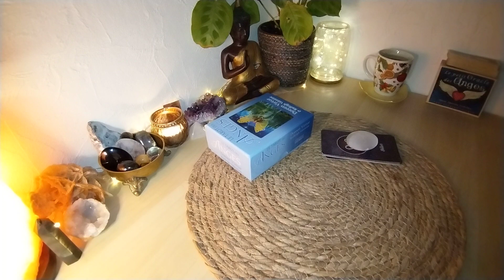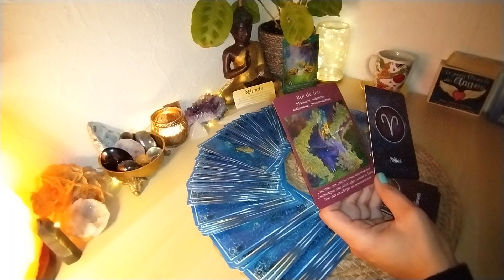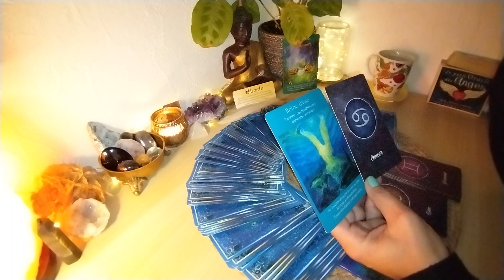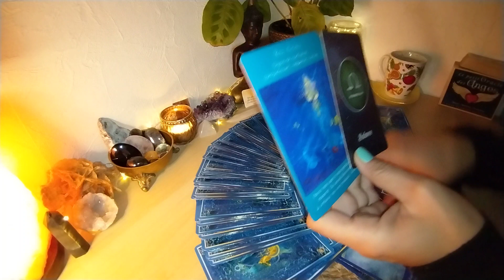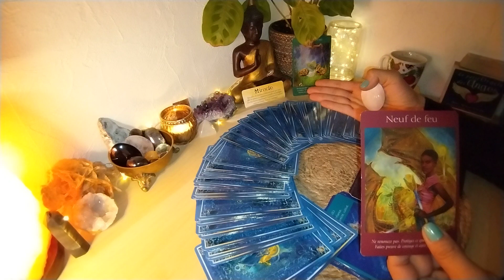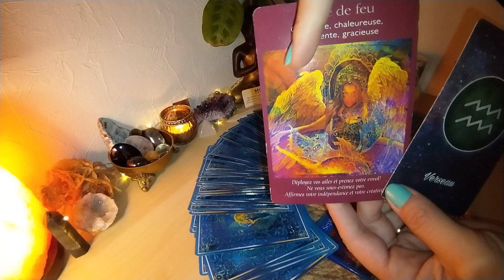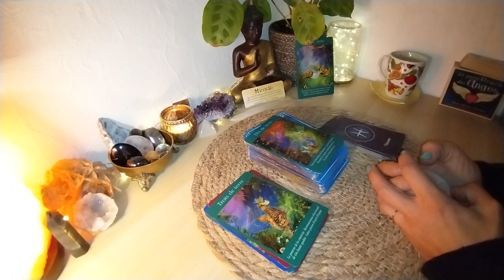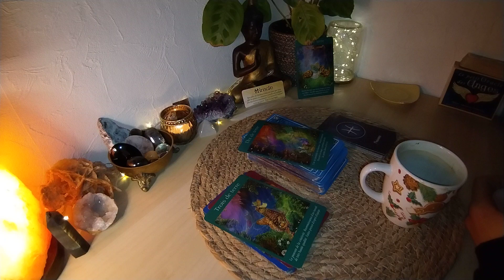DÉBLOCAGE D'UNE SITUATION, FINANCIER/MATÉRIEL, RETOUR ÉQUILIBRE, PERSÉVÈREZ. MERCREDI 22 FÉVRIER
CAFÉ'SCOPE 🦋 MESSAGES DU JOUR PAR SIGNES 🦋

Vous trouverez des guidances chaque jours et chaque mois :

- Guidance Générale par 15 jours / signes astrologiques